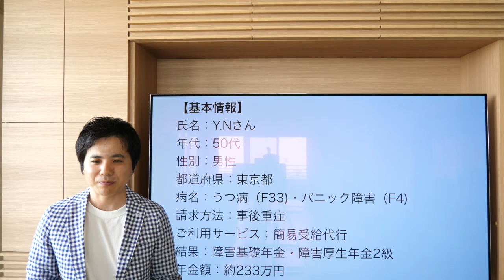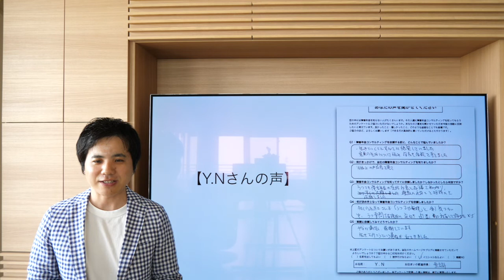生きていくことすべてに絶望していました【社会保険労務士法人全国障害年金パートナーズ】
このビデオは 「生きていくことすべてに絶望していました」と言っていたお客様の声と障害年金受給代行の事例を紹介します。
【社会保険労務士法人全国障害年金パートナーズ】